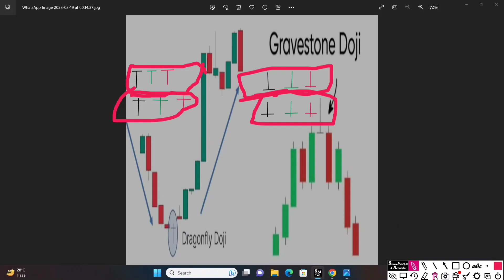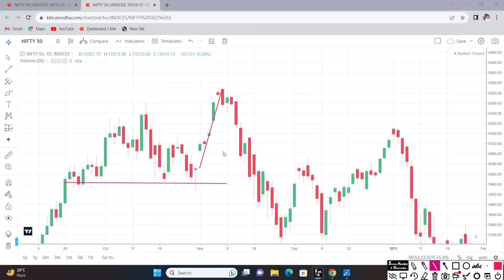Dragonfly doji and Gravestone doji chart pattern in hindi l single candle ka kamal 💯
The Dragonfly doji and Gravestone doji chart pattern is a popular technical analysis pattern used by traders to identify potential reversal in the price of as n asset. It is a pattern that occurs after an uptrend and signals a potential trend reversal from bullish to bearish

technical indicator
futures contract
options strategies
options trading
Best candlestick patterns
gravestone doji candle
gravestone doji
how to Gravestone doji
how to bearish gravestone doji
how to gravestone doji candle
Gravestone doji pattern
Gravestone doji candlestick
Gravestone doji chart pattern
Gravestone doji candle analysis
Gravestone doji kaise Kam karta hai
Gravestone doji kaise move karta hai
Gravestone doji ka video
Gravestone doji ka short video
types of bullish dragonfly doji
Dragonfly doji candle
Dragonfly doji candlestick pattern
share market ka video
how to dragonfly doji
how to bullish dragonfly doji
types of dragonfly doji
candle chart
candlestick pattern
single candle
candlestick analysis
candle ka video
candle ka short video
doji
doji candle
doji candle chart pattern
doji kya hai
how to doji
how to bearish doji
how to bullish doji
candlestick analysis
candle pattern
doji candlestick pattern in hindi
Bank Nifty analysis
candle analysis
nifty prediction
Bank Nifty prediction
Dragonfly doji candle
Dragonfly doji candle chart pattern
Dragonfly doji candlestick in hindi
Dragonfly doji in uptrend
Dragonfly doji candle kaise move karta hai
Dragonfly doji candle kaise Kam karta hai
Dragonfly doji candle stop loss
bullish dragonfly doji
bullish dragonfly doji candle
how to dragonfly doji candle
how to bullish dragonfly doji candlestick pattern
types of bullish dragonfly doji in hindi
types of bullish dragonfly doji candle
single candle
how to candle
how to single candle
bullish candlestick pattern
Doji candlestick
Doji candle
how to doji
types of doji
Long Leg Doji candlestick
Dragonfly doji candlestick
gravestone doji candlestick
candlestick basic
basic of Candlestick pattern
basic of Candlestick chart in hindi
candlestick chart
candlestick pattern
candlestick in hindi
candlestick analysis in hindi
technical analysis
technical analysis in hindi
Nifty volume profile trading strategy
Bank Nifty price action strategy
trading me hammer kaise lagaye
hammer candlestick pattern hindi
hammer candle and shooting star hindi
Bank Nifty weekly hedging strategy
Bank Nifty hammer strategy
double bottom price action
how to double bottom in tradingview
double top trading channel
intraday Bank Nifty straddle strategy
short straddle option strategy hindi
Bank Nifty short straddle option strategy
options trading
trade
scalping
stock market index
index analysis
share market
stock market short video
stock marketing in hindi
today market analysis
Bank Nifty call pur kya hota hai
types of Candlestick
candlestick
candlestick pattern
candlestick chart pattern
candlestick analysis
candlestick patterns
chart pattern
candlestick analysis
candlestick explained
candlestick course
what is candlestick chart
what are candlesticks
bullish candlestick patterns
live trading
live trading today
option trading
option trading
swing trading
intraday trading live demo
option selling
intraday trading
option chain analysis
what is price action
bank nifty prediction
intraday trading
trading for beginners
Bank nifty me prediction
bank nifty live trading
live trading